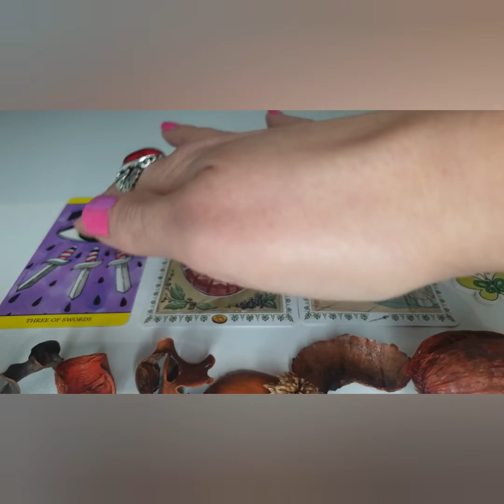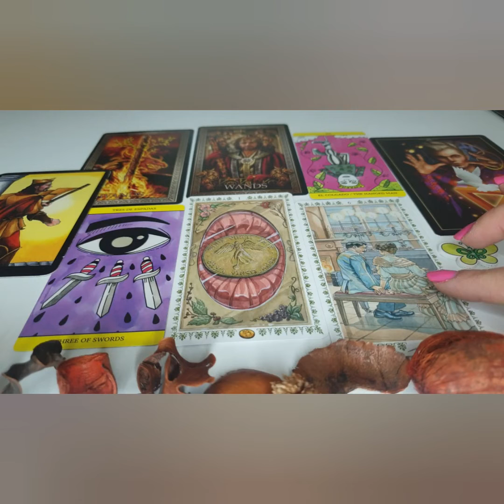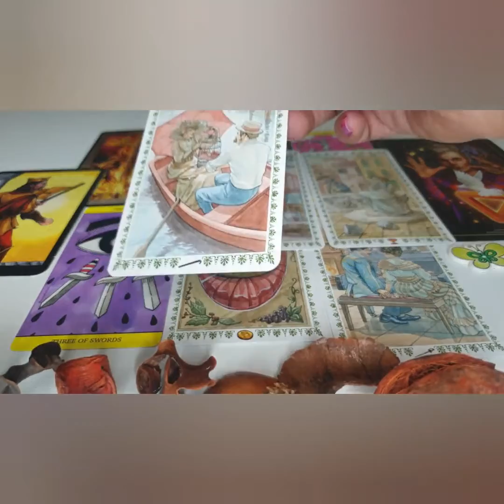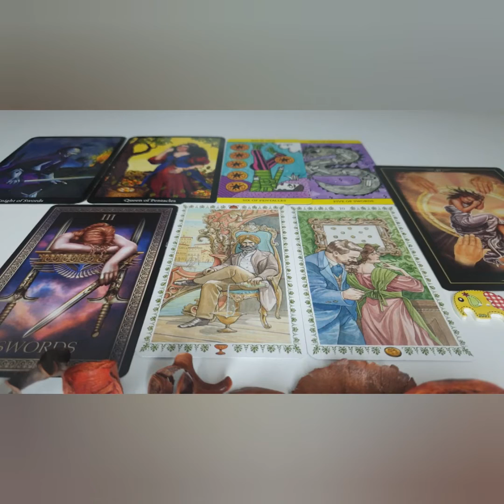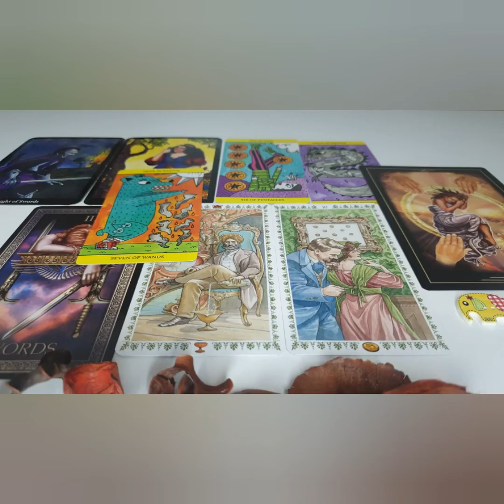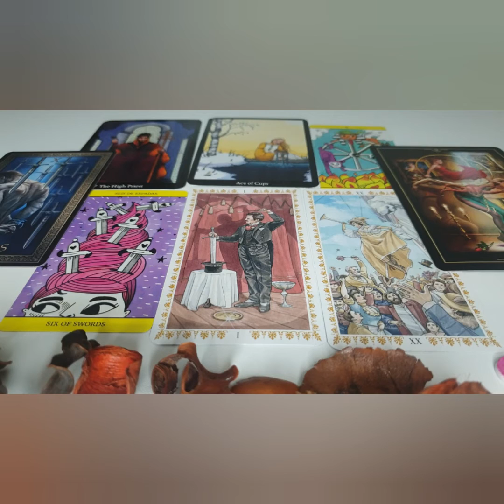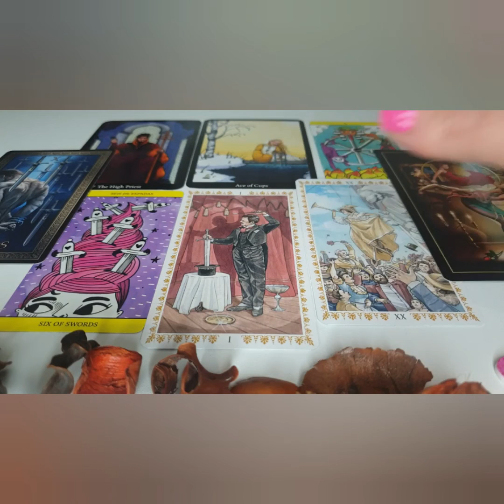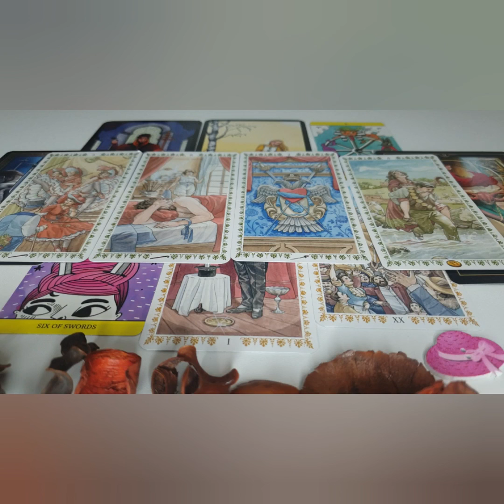🔮WHAT IS YOUR NEW LOVER LIKE?💝Someone New or someone you Know? PICK A CARD tarot reading(Timeless)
PERSONAL READING

Please fill the contact form with all your details
You will then receive a confirmation email with when you can expect the reading and payment details.

Time Stamps:

Pile 1 (Butterly) - 00:57
Pile 2 (Elephant) - 15:19
Pile 3 (Hat) - 28:23